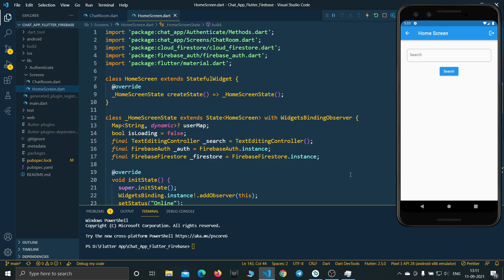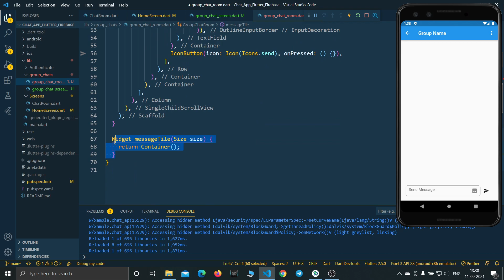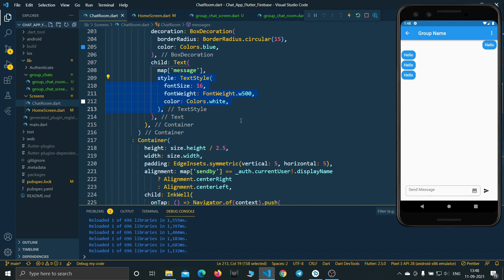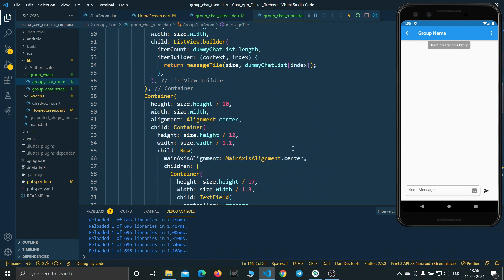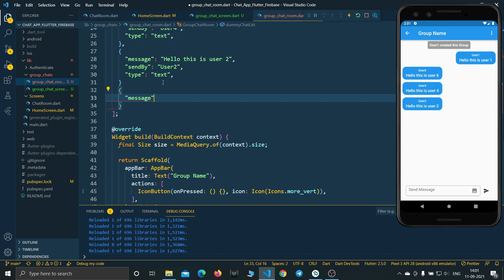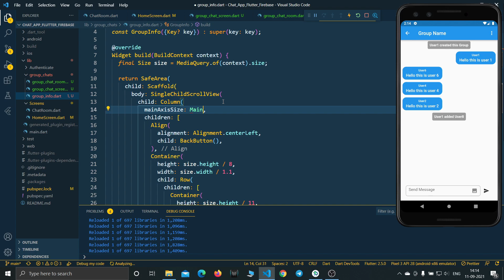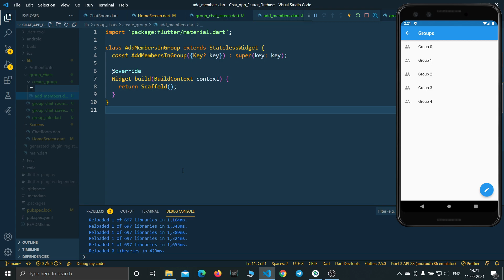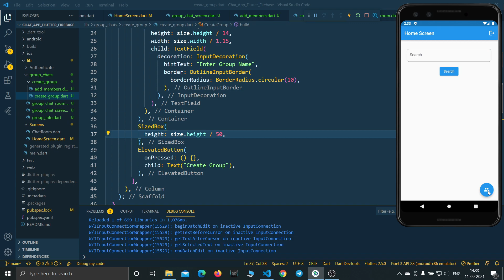Chat App Flutter - Working on Group Chat UI Design | Ep - 6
In this video we will are going to make Group Chat Screen design in Flutter.